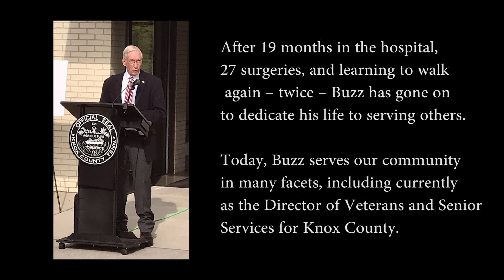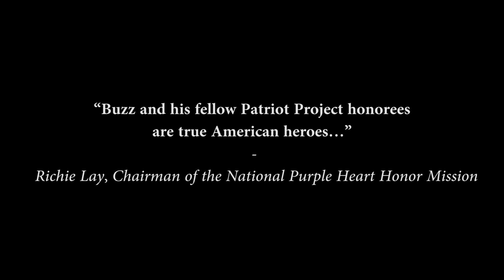The Story of a Hero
Buzz Buswell, a Vietnam Veteran and Purple Heart recipient, was severely wounded while leading a reconnaissance patrol when enemy forces initiated an ambush in June 1970. What followed was nineteen months of hospitalization, 27 surgeries, and learning to walk to again - twice.